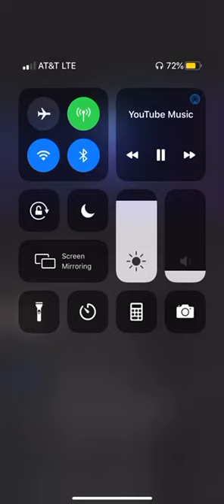This is the point of no return!🎶(music )